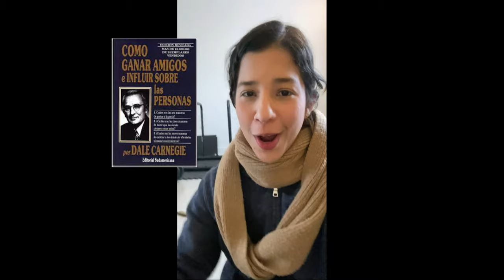Como ganar amigos e influir sobre las personas (los 4 consejos que mas me gustaron)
Es una evidencia que en este video hablaré desde una interpretacion muy personal y unicamente mencionando unos de los tantos consejos de este libro.
Un libro espectacular